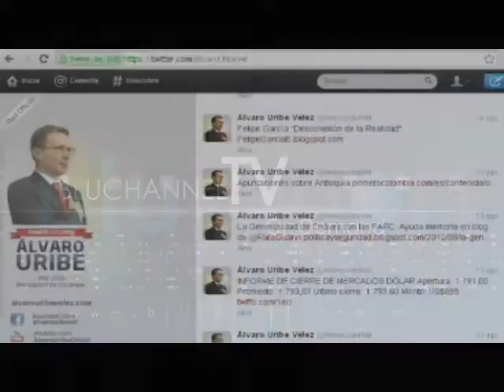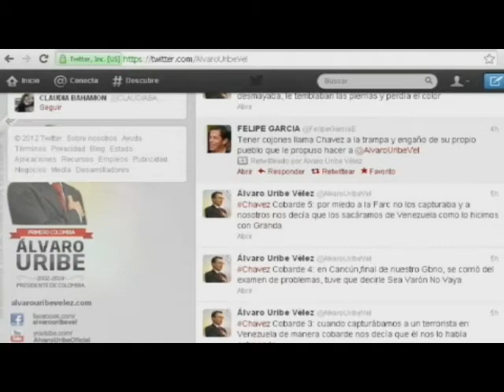Uribe le contesta a Chávez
"El cobarde es otro" le contesta Álvaro Uribe a Hugo Chávez desde su cuenta de Twitter